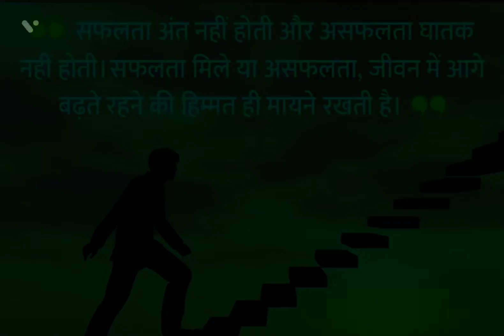12 अक्तूबर 2022 सफलता आपको मिले या ना मिले आगे बढ़ते रहने के लिए हिम्मत का होना जरूरी हैlifequotes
12 अक्तूबर 2022 सफलता आपको मिले या ना मिले आगे बढ़ते रहने के लिए हिम्मत का होना जरूरी हैlifequotes